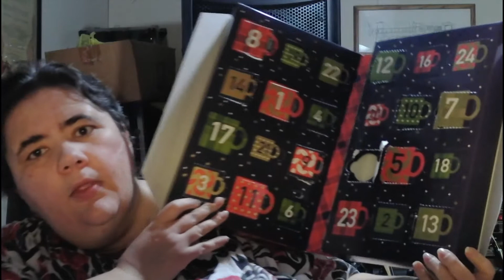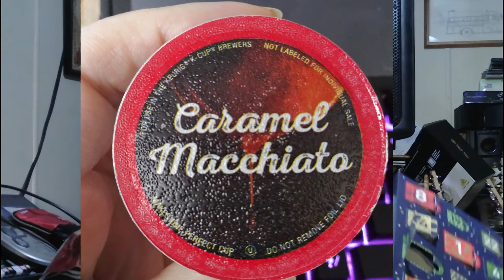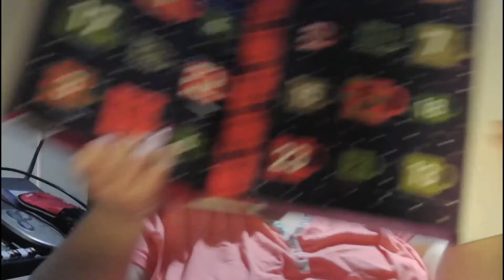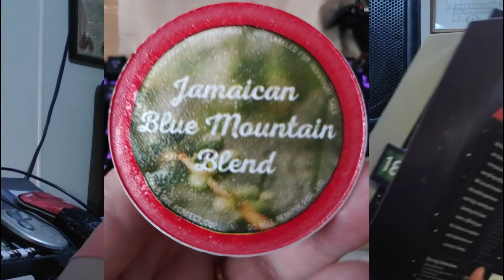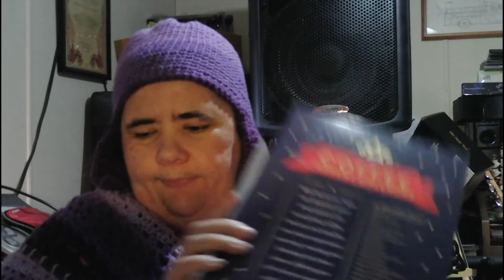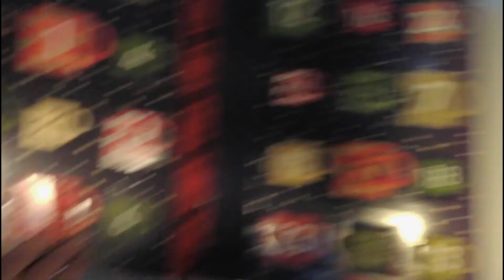Vlogmis Coffee Advent Calendar Days 16 to 20